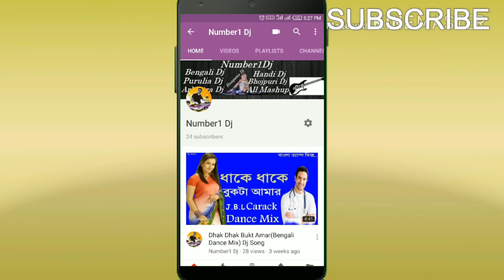Uttor Parar Chele Ami (Jbl Competition Dance Mix) Dj Song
2018 Jbl Competition Dance Mix

  Song Name- Uttor Parar Chele Ami (Jbl Competition Dance Mix) Dj Song
  Dj Artist- Dj Johir
  Video Editor- Number1Dj

chanel For Upcoming Video!!!